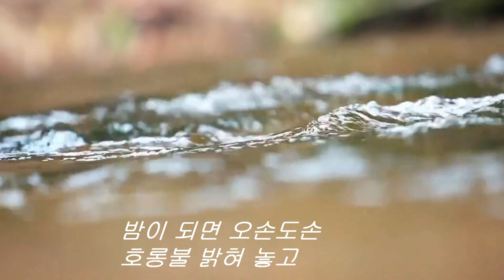듣기좋은 트로트-초가삼간(가수 오은주)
초가삼간
노래-오은주